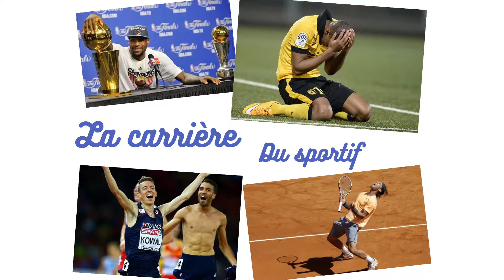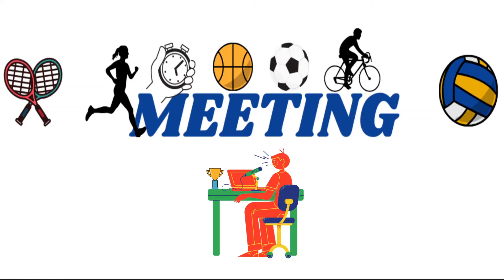À la découverte du combattant de MMA Amin Ayoub !! Meeting épisode 11 saison 2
Partons à la découverte du combattant de MMA Amin Ayoub !

Amin est né près de Nantes à Saint Herblain.

Son enfance a été difficile : beaucoup de déménagements, séparation de ses parents… Mais tous ces épisodes compliqués l’ont forgé et fait devenir le combattant déterminé et ambitieux qu’il est aujourd’hui.

A 14 ans, tout son entourage lui répète qu’il a une tête de boxeur, il décide donc de s'y essayer puis c’est à 15 ans qu’on lui fait découvrir le MMA. Très vite, il s’investit pleinement dans cette pratique et passe professionnel 3 ans plus tard.

A seulement 25 ans, son bilan est plus que favorable ! 16 victoires pour 4 défaites et invaincu depuis un peu plus de trois ans. Son plus beau souvenir reste son titre de champion du monde des -70kg en Brave FC (5ème division).
Amin vise bien plus haut. Son rêve absolu ? Intégrer l’UFC et en devenir le champion !

Pour tout savoir sur ce combattant prometteur et cet homme remplit de gentillesse et de bienveillance c’est ici !